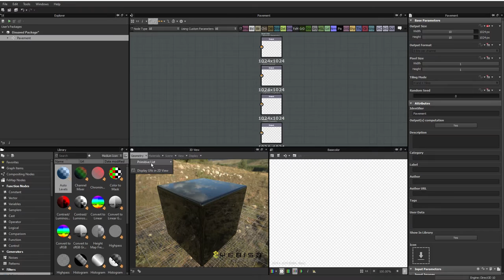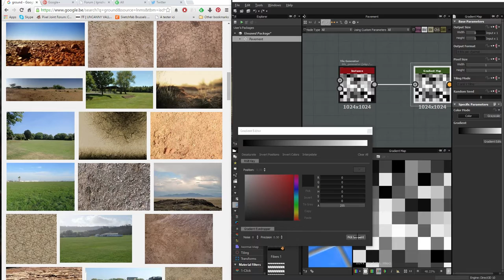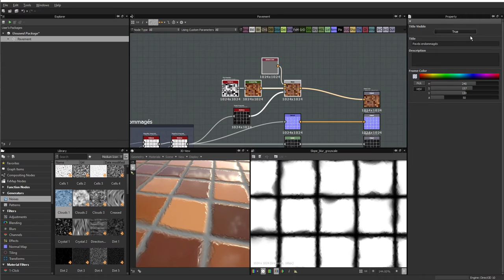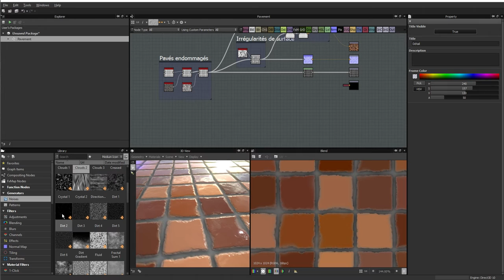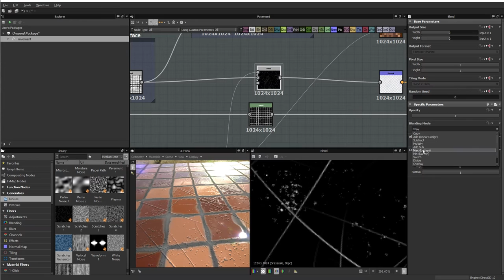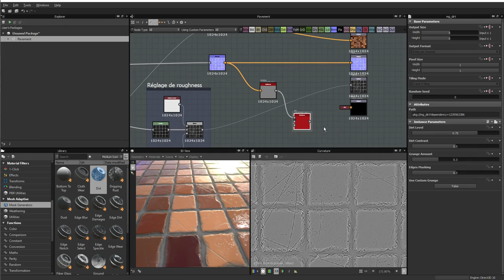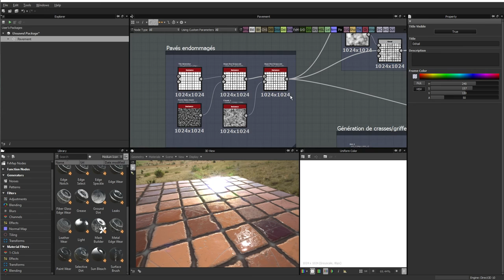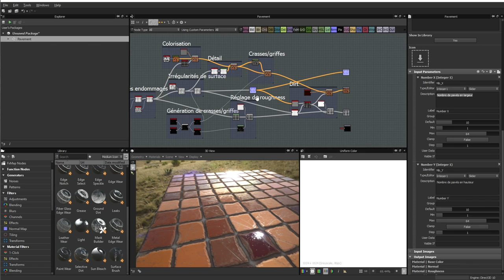Substance Designer 03 - Matériel procédural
Troisième partie des cours de Susbtance - Matériel procédural.